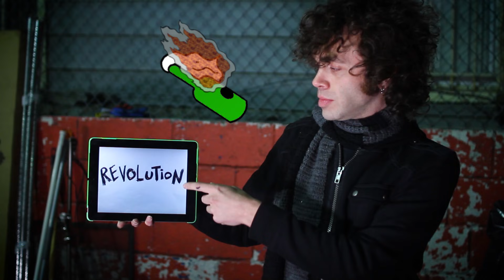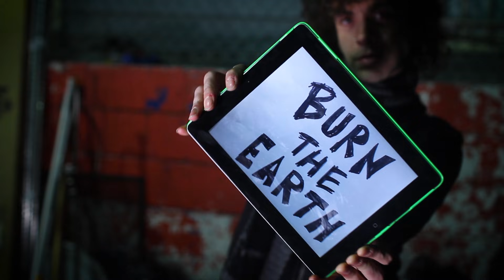Matt Pless - When the Frayed Wind Blows [Official Music Video]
Filmed by Jak Kerley/Shibby Pictures in New York City.
If it starts with an explosion
Do you end it with a bang?
First the whistles start a blowin'
Then the guilty finally hang
Theres a storm on the horizon
And the waters on the rise
We're watching history repeatin'
With the changin' times
The figureheads keep talking
But they're buried in the sand
Everyone is pointing fingers
Everybody plays their hand
The fix is in, the game is rigged
The pawns are polarized
You can either pick a side
Or think outside the picket lines
I wonder, is this a revolution
Or just mass confusion?
When every voice is trying to scream
The loudest for equality
While we argue stradegy
Culture and phylosophy
People die in city streets
All paved with blood and poverty
The powers with a chosen few
Desperations just a tool
Agents of corruption use
To keep the jails and prisons full
diamond pockets lined with profits
Earned from broken lives
Misled to pledge by one discrimination under God

stop the world, i wanna get off
everything's on fire and it's falling apart
so if we can't turn back
can we change the course
when the fury of the frayed wind blows

The preachers sell salvation
To the faithful on their knees
Some prey upon our need and want
For something to believe
And some have spun the doctrins
Holy guide toward paradise
To justify injustices and centuries of geinocide
Surrender to your temples
To your alters or your shrines
The weapons used by shepherds
So the sheep will keep in line
Conflicting congregations
Thinking only of themselves
If thats the path to heaven
Hate to see the road to hell
I tell ya' they take a vision
make religion, cause division
Keep you vacant and complacent
And dependent on a system
By creating ways to seperate
Utilizing class and race
Prejudice perpetuates
And keeps monopolies in place
Trickle up or trickle down
Stack or spread the wealth around
Someones hope is runnin' out
While fortune feeds a bank account
Empty promise politicians
Pander to the poor
While theres money used for funding
Phony wars on foreign shores

Cause they're loading up the bullets
And they're dropping the bombs
The propaganda beats to the narrative drums

The criminals in congress
They ain't got no ground to stand
They're building walls and borders
Up around the stolen land
A legacy of liberty
Thats how the story goes
But conquers rewrote the past
To suit the status quo
So is it institutions
Or the state of human kind
That leads to some exaulted
Over thousands left behind
They'll push you to you're limit
But in turn, they'll push their luck
Cause sleeping giants riot
When they've finally woken up
Because they're buying your silence with those shiny advertisments
They lie and cheat and steal
And tax your habits so you'll finance
What they hide away behind the scenes
Cover over underneath
Explotation population
Victimized by vanity
Faces in a magazine
Pictures on a pixel screen
Set a lofty standard
That disintigrates your self esteem
Race to chase a plastic dream
Red carpets and Limousines
Blinded and distracted by
The flashbulbs of celebrity
But just beyond the limelight
After fame has run it's course
They'll throw you to the lions
While a sold out crowd will roar

Cause there's bodies lying
breathless, bleeding, piling up.
they shook the bottled Rage
now it's bound to erupt

You can think yourself in circles
But the answers never clear
Is there saftey with survalence?
Is there freedom without fear?
Unravel and untangle
All you thought you understood
And question everything
Until you question why you should
We'll change the world with flowers
Or we'll change the world with guns
We'll plant a seed or dig a grave
Before its said and done
But if we come together
All for one and one for all
Resistence rises up
Sure as an empire will fall
So ill just work toward the future
May it crumble for the better
Where tyranical oppresors
Are just shadows we remember
No judgment based on color
Or your lover or your gender
Dismantle older models
So they cant be reasembled
But the day the tables turn your way
Watch out for a twist of fate
Careful not to stumble and become
The very thing you hate
Search for something comforting
Seek out something innocent
But you'll never have those eyes
That look at life that way again
So you can take the high road
Nothing ventured, nothing gained
But you fight fire with fire
When you're going down in flames

Cause we're at each other's throats
and now it's choking my heart
so we can burn the earth
or extinguish the torch